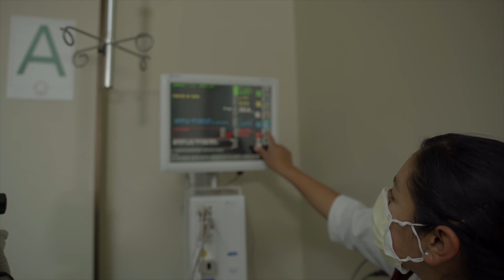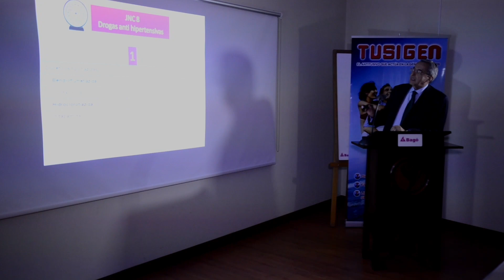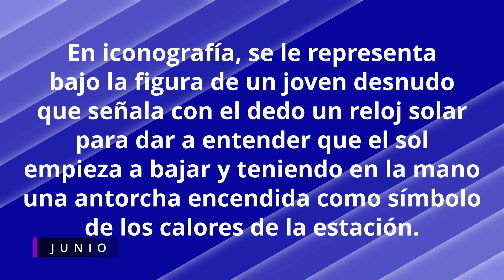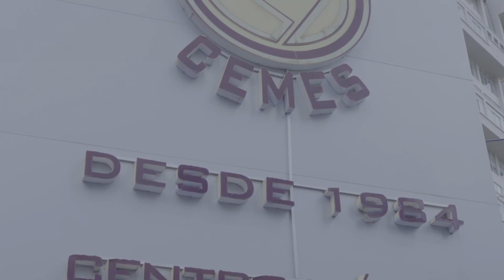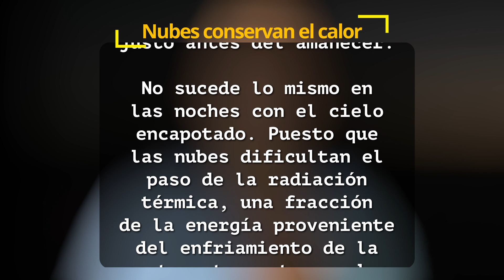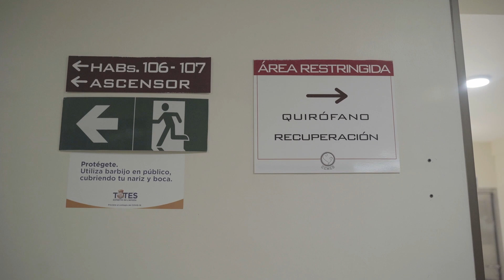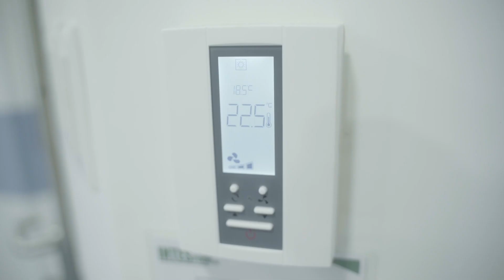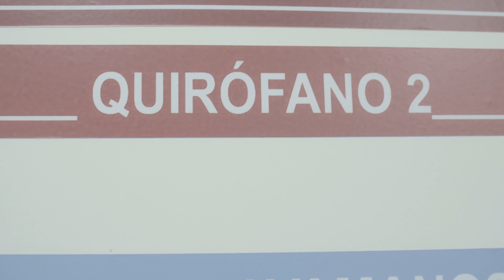2023 Junio A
PE1